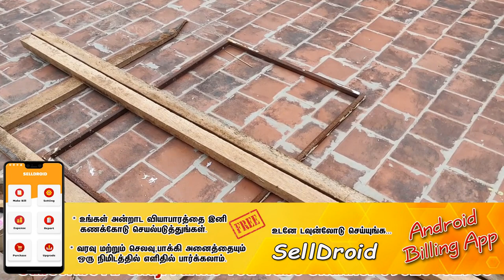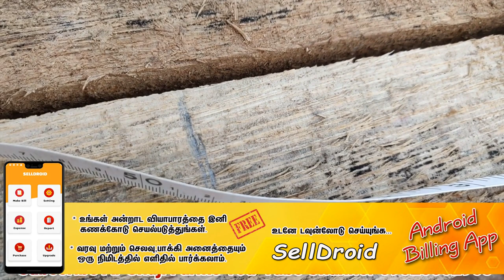வீட்டு மாடியில் ஆடுகளுக்கு மரக்கூண்டு செய்யும் முறை (பாகம்-1)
Al-Shaji Farms,
P.Mohamed Shajith, B.E (Mech)
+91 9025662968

👉உங்கள் வியாபார கணக்கை பார்ப்பதற்கு இனி கம்ப்யூட்டர் தேவை இல்லை.. உங்கள் மொபைலிலேயே அதை பார்த்து தெரிந்து  கொள்ளலாம்.

👉உங்கள் வியாபார வரவு செலவுகளை ஒரே நிமிடத்தில் தெரிந்து கொள்ள..

👉இப்பொழுதே உங்கள்  மொபைலில் டவுன்லோட் செய்யுங்கள்

👉இது ஒரு இலவச செயலி மற்றும் இந்திய தயாரிப்பு..